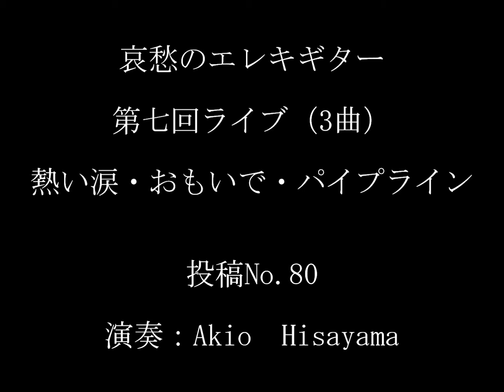熱い涙 他マイ ムービー No 65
昨日（10月7日）、今年第7回目の「哀愁のエレキギター・ライブ」を無事終了させて頂きました。
多くの来場者を前にして2時間、20曲プラスアンコールリクエスト3曲をエレキギター演奏で精一杯に努めました。

当日の模様を3曲動画で投稿して報告と致します。